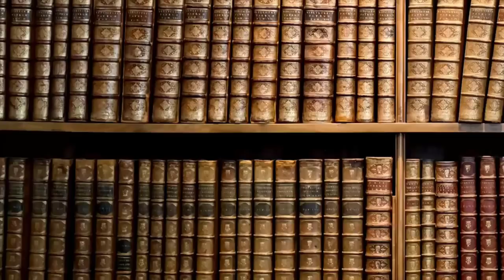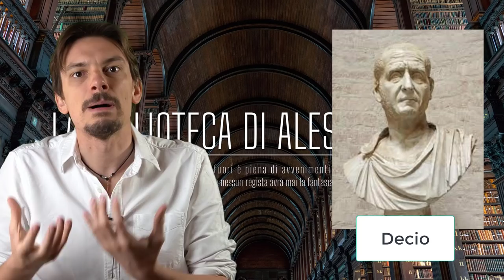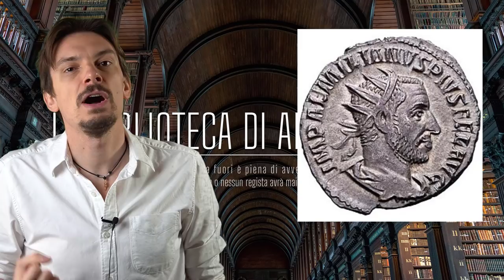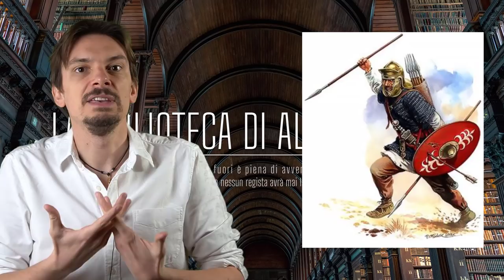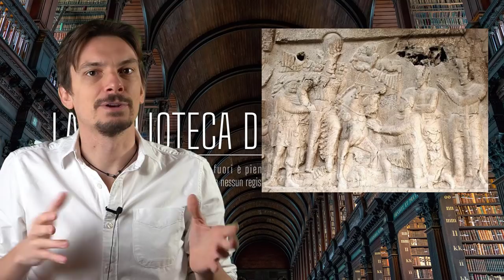726 - Emiliano, l'Imperatore che voleva rifare Roma e che governò per 3 mesi [Pillole di Storia]